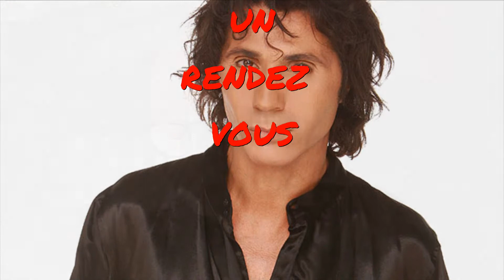Jean Luc Lahaye, UN RENDEZ VOUS, par Gérard Vermont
Une chanson face b de JLL, je remercie Jean Luc Olivier et Franco Catera pour les arrangements et la mise en place.